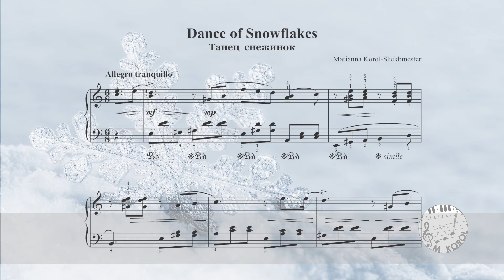DANCE OF SNOWFLAKES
Composer -  Marianna Korol - Shekhmester
From Collection of Waltzes " Childhood memories"
Copyright, Marianna Korol, 2021
Easy-to-play piano pieces for children and adults
Beautiful, comfortable pieces are  loved by children, parents, and their teachers